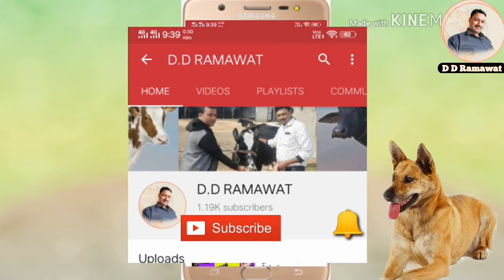dog ke pet me kide ki dawa कुत्ते के पेट में कीड़े का इलाज dog ki deworming kaise kare 100%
दोस्तों ,
अगर आपके कुत्ते के पेट में कीड़े होंगे तो उसकी हेल्थ बनना तो दूर  , उसके बाल गिरेंगे , खुजली हो सकती है और कुत्ता बार बार बीमार होगा । उसक इम्युनिटी पावर भी कम हो जायेगा । हमनें इस वीडियो में रामबाण दवा बताई है । देखकर अपने कुत्ते को स्वस्थ रखें

डॉग के पेट के कीड़े का घरेलू उपचार 👇🏻👇🏻

Friends, if your dog has worms in his stomach, his hair will fall away, make him itchy, and the dog will get sick more often. Her immunity power will also be reduced. We have shown a panacea in this video. Keep your dog healthy by looking
किसी भी प्रकार की समस्याओं के समाधान हेतू व्हाट्सएप्प नंबर 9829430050 पर व्हाट्सएप्प करके जुड़ें